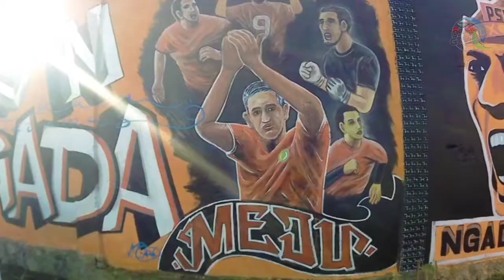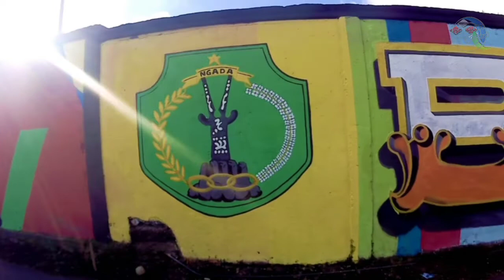🔴 BAJAWA TAMBAH KEREN...TERIMA KASIH KOMUNITAS MEJU ART